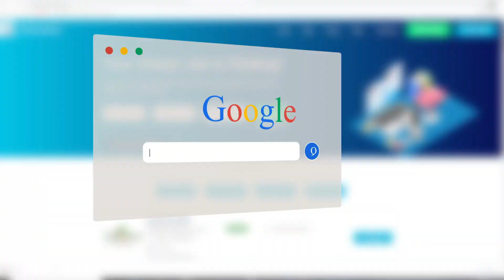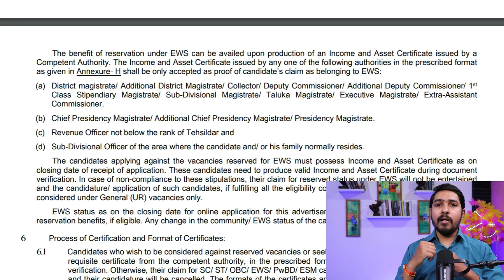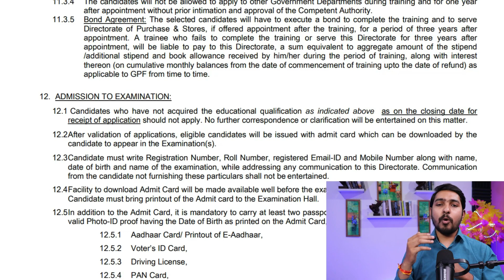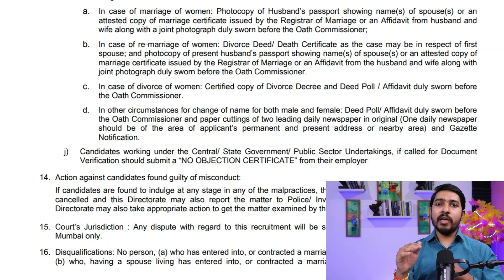DAE Recruitment 2023| Freshers| CTC: ₹48,207/Month| All India Apply |Permanent Job| Latest Jobs 2023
The Department of Atomic Energy (DAE) was setup on August 3, 1954 under the direct charge of the Prime Minister through a Presidential Order. Subsequently, in accordance with a Government Resolution dated March 1, 1958, the Atomic Energy Commission (AEC) was established in the Department of Atomic Energy.

Namaste doston!

00:00 intro
00:03 job overview
00:20 salary package
00:42 official notification
00:48 job post
00:56 important dates
01:05 qualification criteria
01:25 selection procedure
01:40 age limit
01:50 exam 1
02:30 exam 2
03:00 application fee
03:05 outro